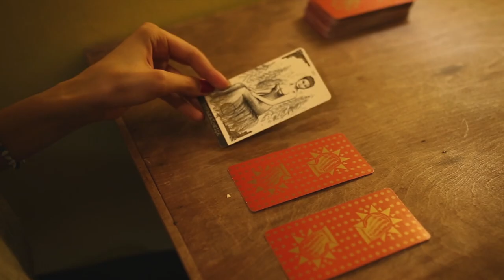queer qandī film fest 9-18 October 2020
Journeys and Destinations
QTI Coalition of Colour is proud to present our first film festival – a queer film fest focused on issues of migration and movement. The festival will have live events, panels with filmmakers, activists and scholars as well as conversations with cast and crew on Saturday and Sunday 17-18 October.

Barbo, Turkey, Nicolas Jakubiak
Collage, Iran, Sadeq Es-haqi
Explicit, Iran, Farshad Bagheri
Haki Fadi, Centre for Transnational Development and Collaboration, Palestine/UK
Hard Shadow, Iran, Neda Khanifar
Houwa, Lebanon, Joseph Gebrael & Andrew Gebrael
Inside..., Iran, Seyed Abdolrahim Ghatali
Iris, Turkey, Volkan Güleryüz
Le Coup, Jacky Nassour, Lebanon
Once I Tried to Kiss, Turkey, Sena Özaydın & Bengisu Şimşek
Our Pain, Iran, Mahtab Pishghadam
Reza's wish, Iran, Saeid Nemati
The Little Father Obsession, Selim Mourad, Lebanon
The Sea Runs Through Our Veins, Germany, Zara Zandieh
This day won't last, Tunisia, Mouaad el Salem
Wild Grass, Turkey, Doğuş Minsin
Until the morning, Israel, Itay Akirav